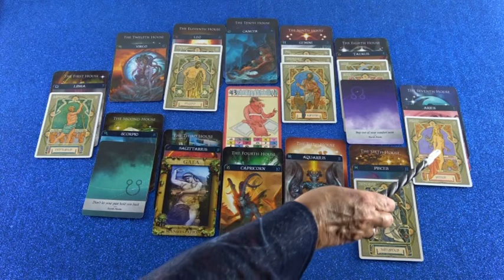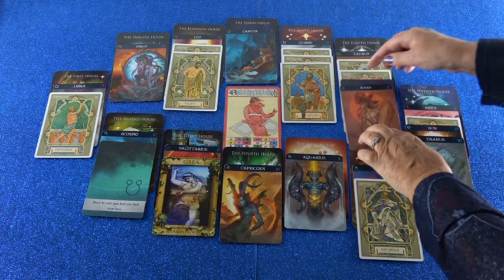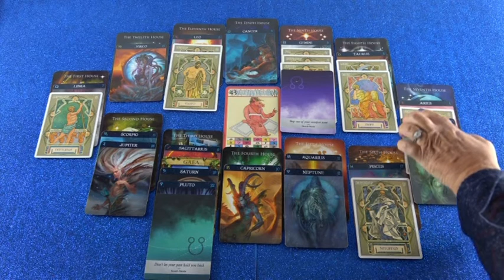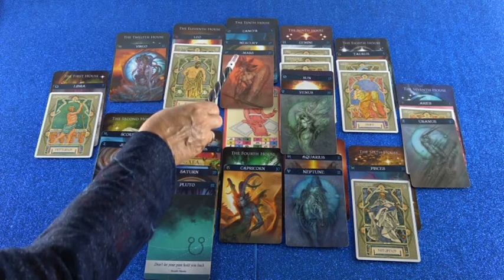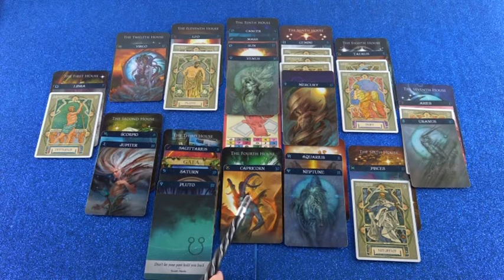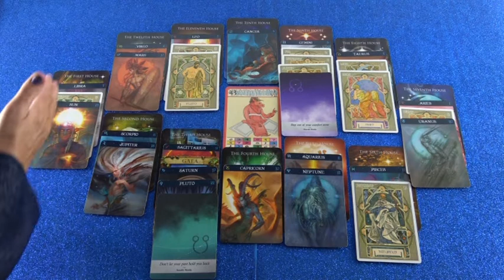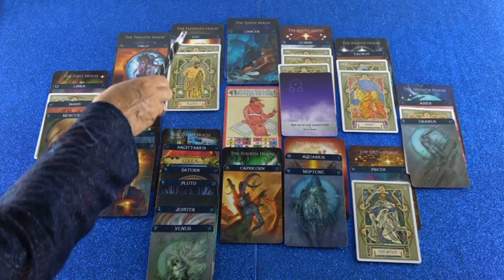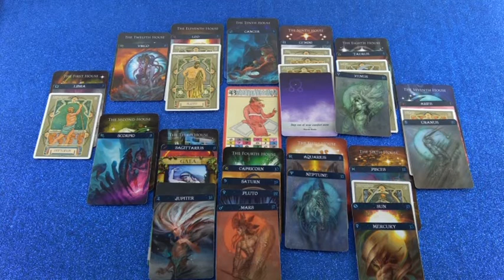Jahreshoroskop 2019/20 (Aniara)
Hotline:
Meine 5 Kanäle:
Venezianisches Liebesorakel
Orientalisches Liebesorakel
Meisterin des Kartenlegens
Nofretete's Offenbarungen
Fernöstliches Liebesorakel
Bild: shutterstock/Ledy X